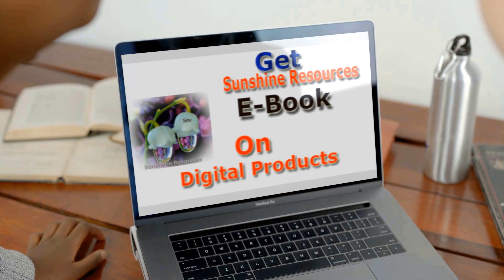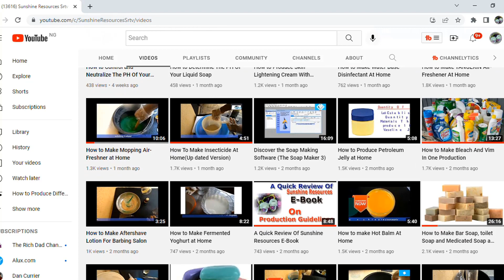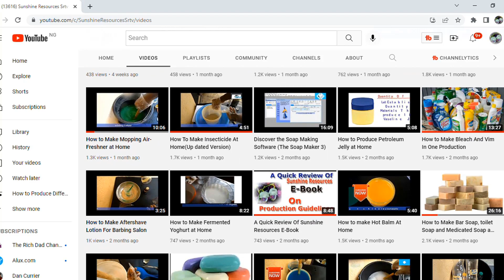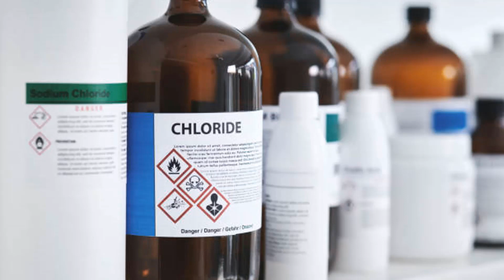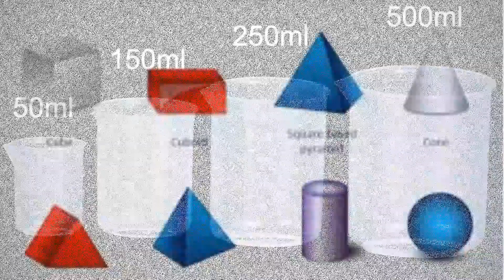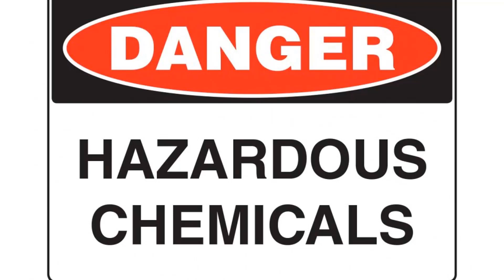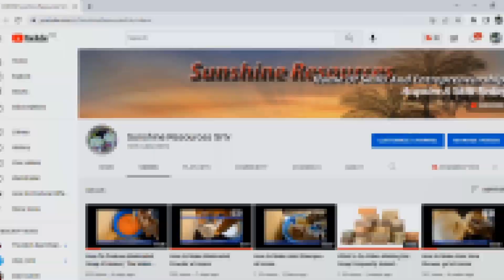Important Production Tips You Must Know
This video will  furnish you with some important production tips
To access and download the  Sunshine Resources Production Guidelines E-book